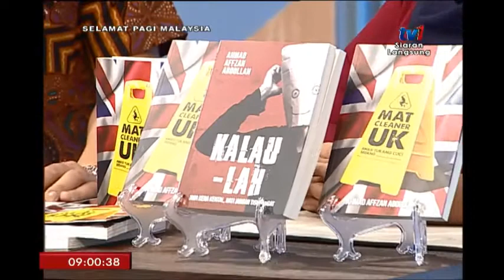SPM 2018: DEKO PAGI – LUKISAN CAT AIR [12 MEI 2018]